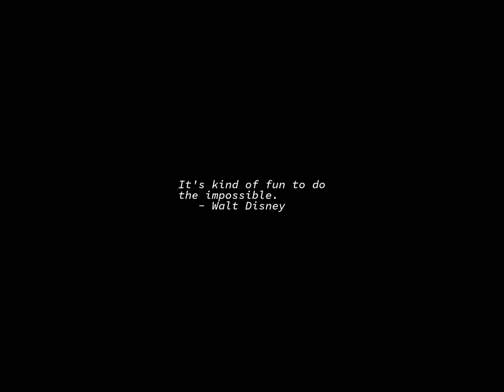Sunrise Time-lapse: Wednesday, May 03, 2023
On this day:
   Anti-war protest disrupts business in Washington, 1971
   Jamaica is spotted by Christopher Columbus, 1494
   Constitution Memorial Day in Japan
   Bob Seger is born in Ann Arbor, Michigan, 1945

Today's random fortune, quote, or snark:
Get Revenge!  Live long enough to be a problem for your children!